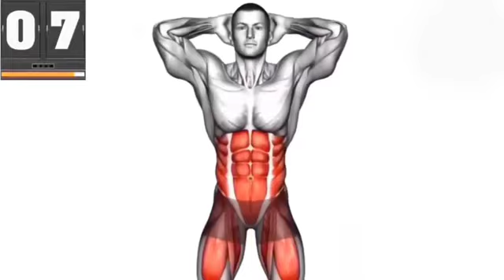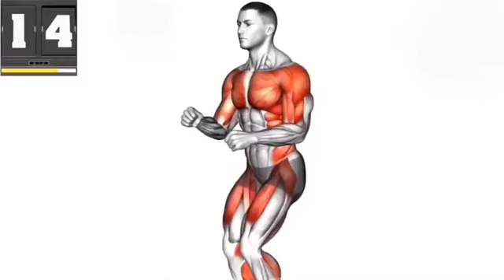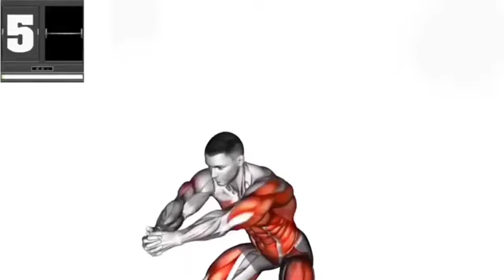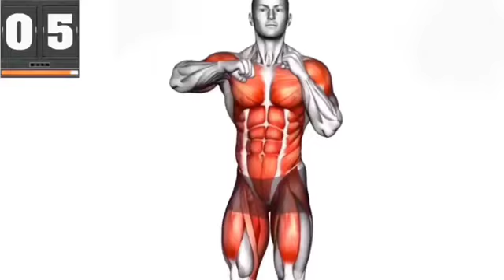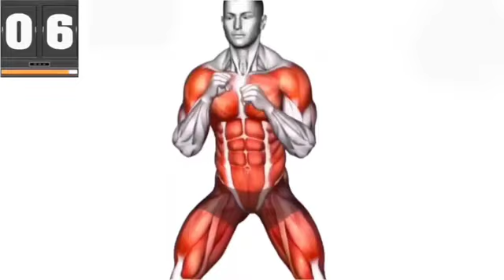How to Remove fat and get abs in one month at home